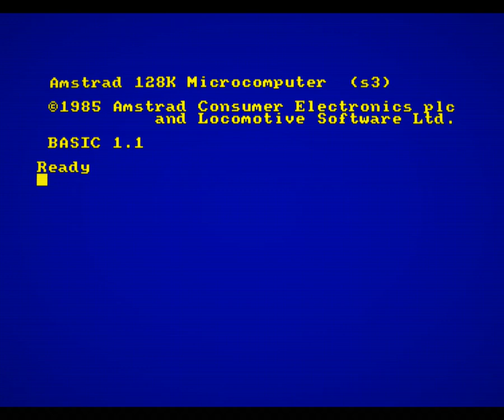Phantomas 2.0 (Amstrad CPC) - 50 hz